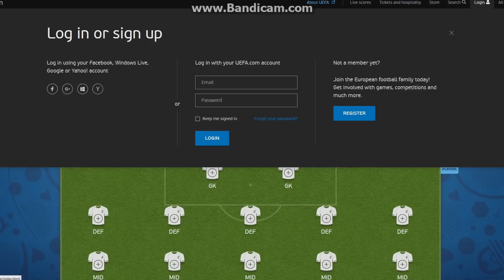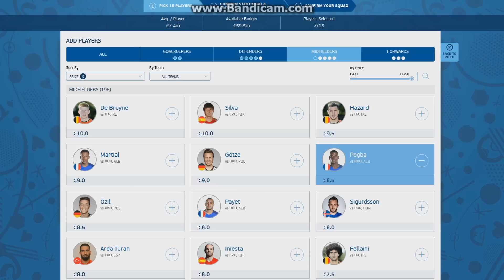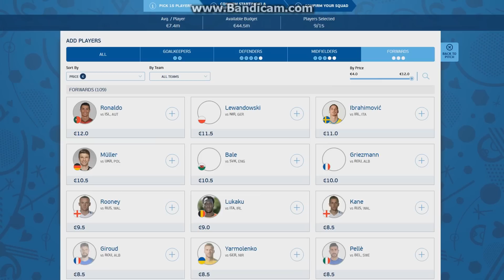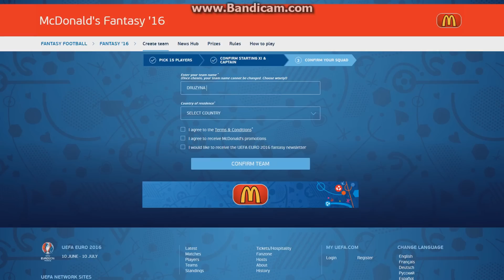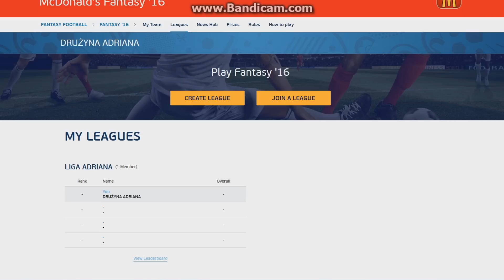FANTASY EURO 2016 - MÓJ DREAM TEAM + KONKURS !!! :)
Kod do mojej ligi: 808037KG
Jeżeli chcecie założyć drużynę to musicie się pośpieszyć bo czas jest TYLKO DO DZISIAJ DO 21:00 !